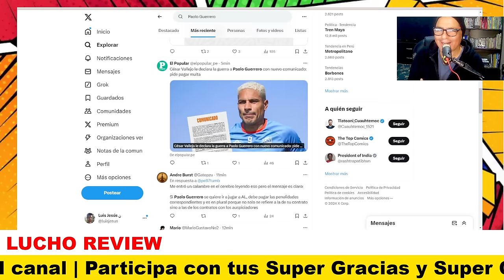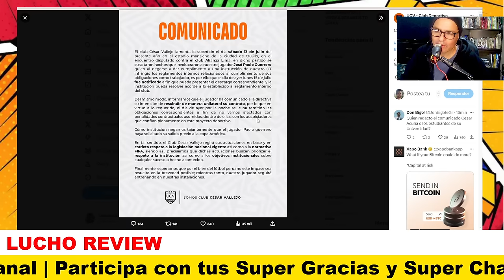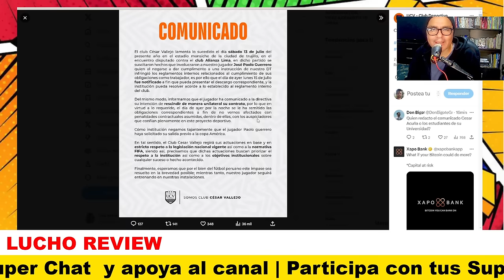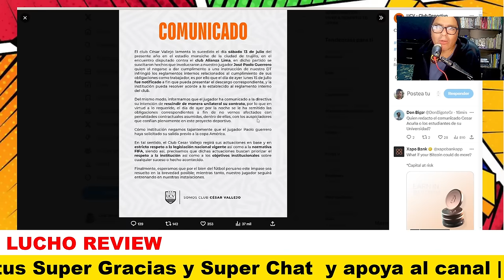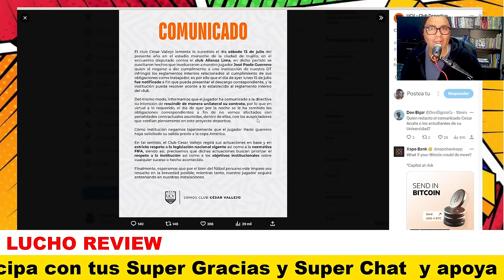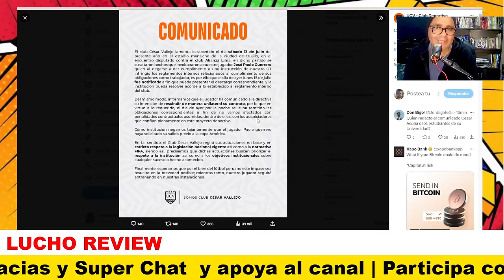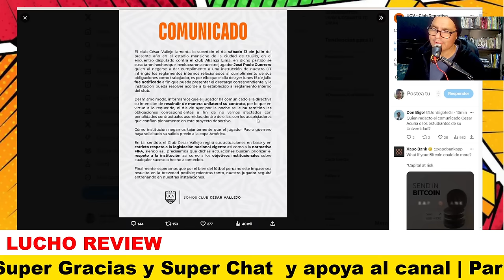CONTUNDENTE: LA CÉSAR VALLEJO LANZA CONTUNDENTE COMUNICADO